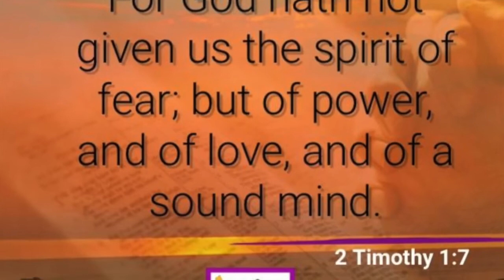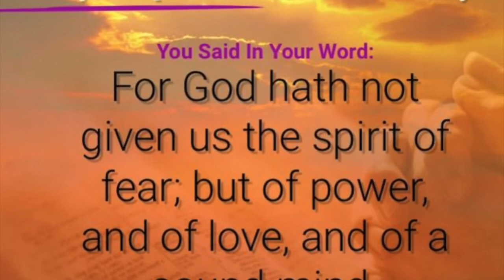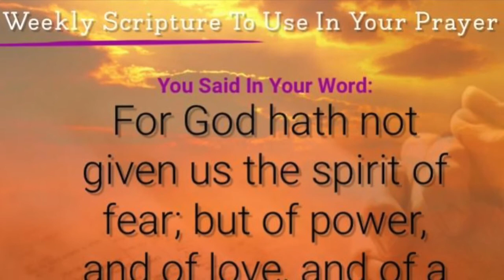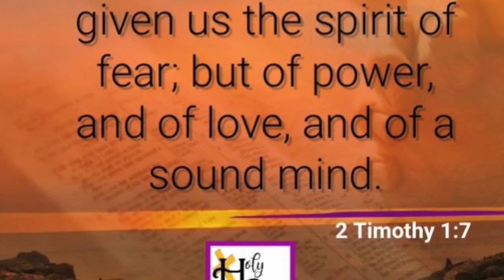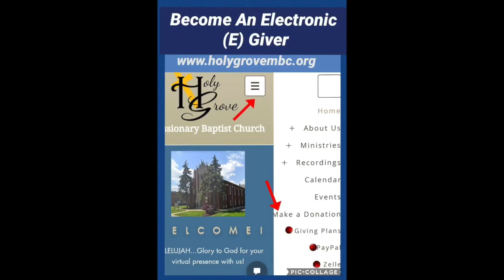HAPPY FATHERS DAY!!!